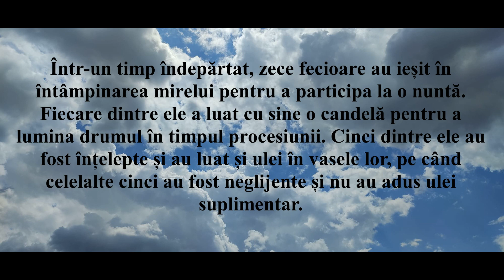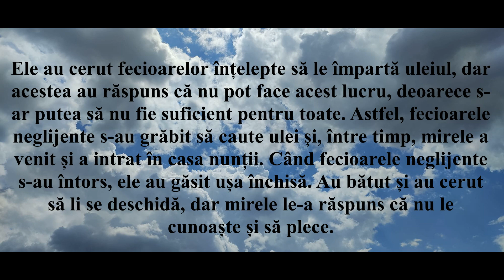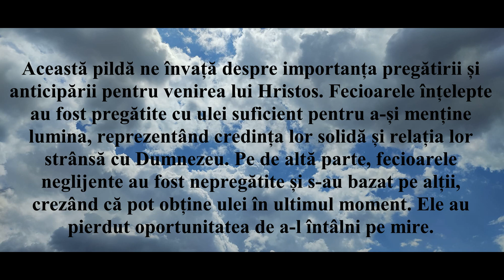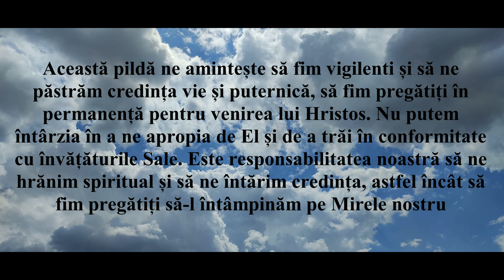Pilda celor zece fecioare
Această pildă ne învață despre importanța pregătirii și anticipării pentru venirea lui Hristos. Fecioarele înțelepte au fost pregătite cu ulei suficient pentru a-și menține lumina, reprezentând credința lor solidă și relația lor strânsă cu Dumnezeu. Pe de altă parte, fecioarele neglijente au fost nepregătite și s-au bazat pe alții, crezând că pot obține ulei în ultimul moment. Ele au pierdut oportunitatea de a-l întâlni pe mire.
 Această pildă ne amintește să fim vigilenti și să ne păstrăm credința vie și puternică, să fim pregătiți în permanență pentru venirea lui Hristos. Nu putem întârzia în a ne apropia de El și de a trăi în conformitate cu învățăturile Sale. Este responsabilitatea noastră să ne hrănim spiritual și să ne întărim credința, astfel încât să fim pregătiți să-l întâmpinăm pe Mirele nostru.